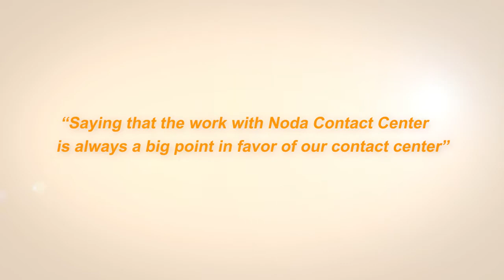NODA "What customers are saying" Positive Contact RUS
Yulia Kolganova, Development Director at Positive Contact